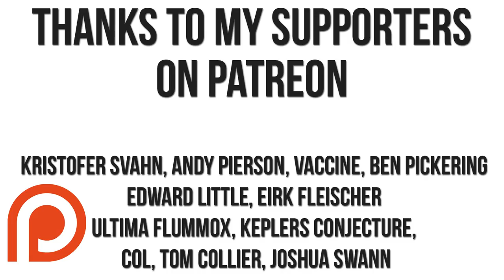I HAVE NO IDEA WHAT I'M DOING?! Dawn of War: Soulstorm ULTIMATE APOCALYPSE Mod Gameplay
Oh god this is so much more complicated than I remember what the hell